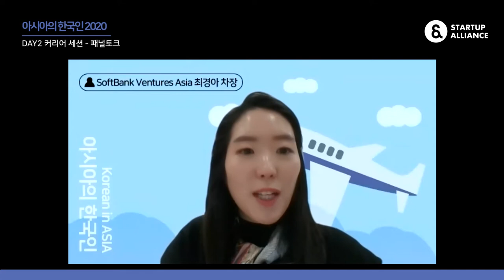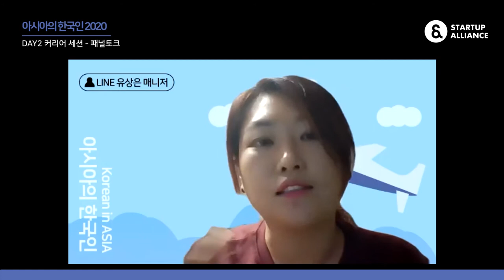[아시아의 한국인 2020] 글로벌 IT 기업에서 우리가 성장하는 법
(안내) 본 영상은 줌 웨비나 라이브를 녹화한 영상으로, 컨퍼런스 당일 현장 상황에 따라 영상 흐름이 매끄럽지 않은 부분이 있을 수 있습니다. 이 점 너른 양해 바랍니다.

아시아 지역의 IT 무대에서 열정과 도전으로 스스로의 역량을 유감없이 발휘하고 있는 한국인들의 이야기를 만나보는

아시아의 한국인 2020 Day2 커리어 세션의 패널토크는 SoftBank Ventures Asia 최경아 차장이 모더레이터로 나섭니다. 글로벌 IT 기업에서 커리어를 쌓고 있는 네 분의 이야기를 이번 영상에서 함께 만나보세요!

🛫 아시아의 한국인 2020을 더 알고 싶다면?